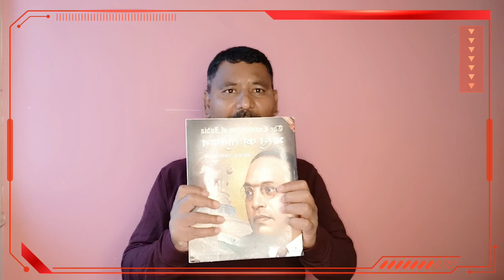ಸಂವಿಧಾನವನ್ನು ಡಾ. ಬಿ. ಆರ್. ಅಂಬೇಡ್ಕರ್ ರವರು ಒಬ್ಬರೆ ಬರೆದರಾ?